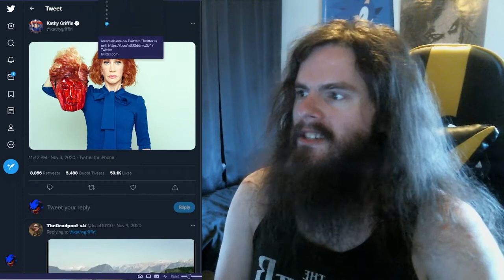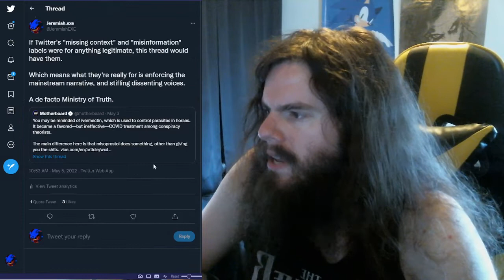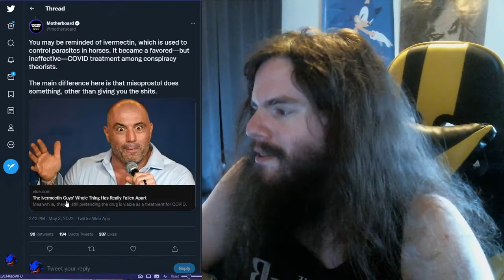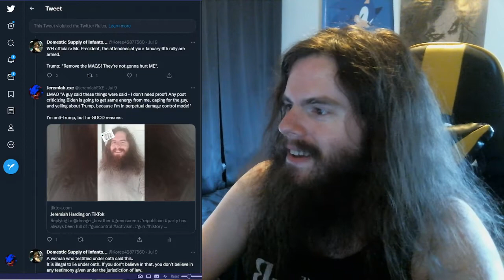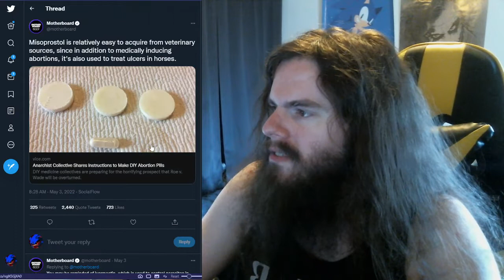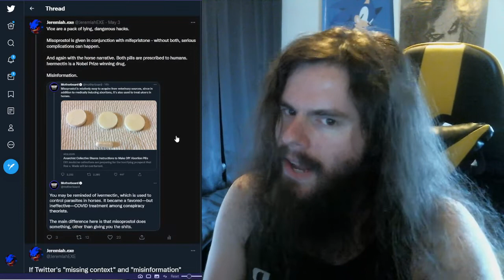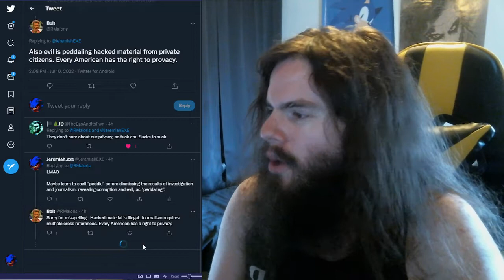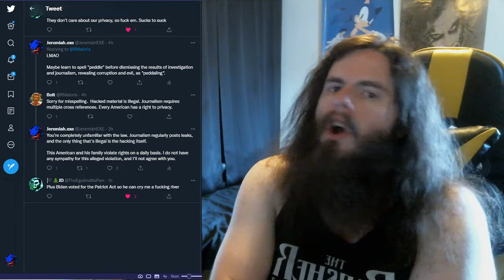Twitter wants me gone | Vlog #81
Bird App sucks 40 ass. Hear me yell about them censoring me, and what they keep up. Again.

My receiving addresses:

BTC 1C8hmf4D8oMs5pFwb5vGjc9GkMEjcYcow6

BCH qz3qh8fj0e0jm4w5aj6d4lne2qpew9cxtcszgqktr6

DASH XwjM7HQwdgZc9xiaKx1gXQV6jP5Amy2cxB

ETH 0x72c097d310Cbddd39554ccec06563f1dff693881

LTC LXhzmuu28Tw9faZ2KksfGQS6mvFW7dC44R

SMART SdGNyg7QU5p3VHerKcU1873QC5jXcBcb8G